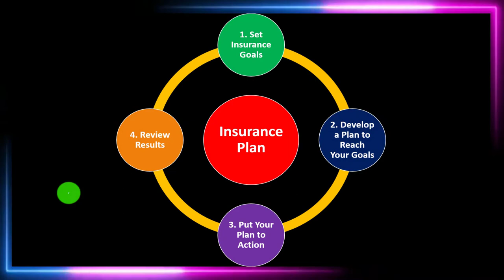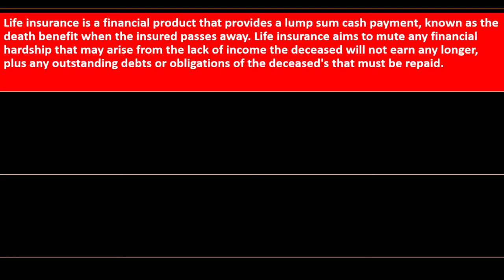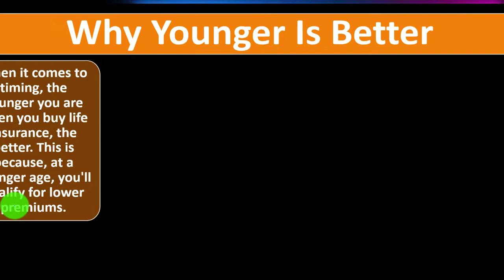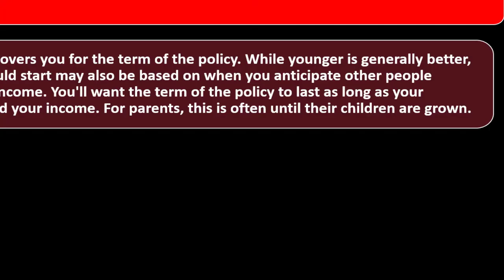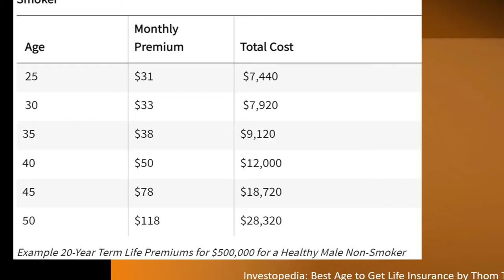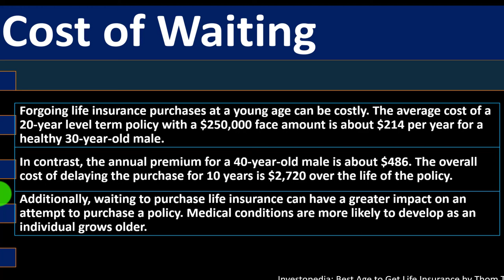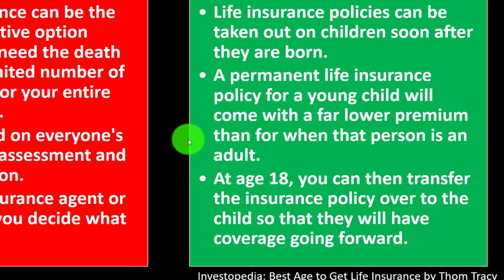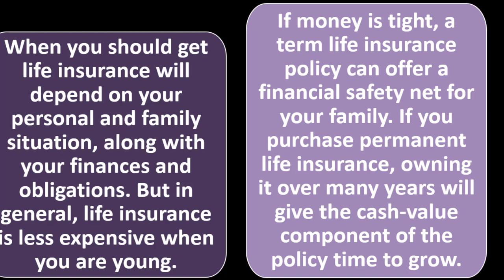What Age to Get Life Insurance 10110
What Age to Get Life Insurance
Personal Finance